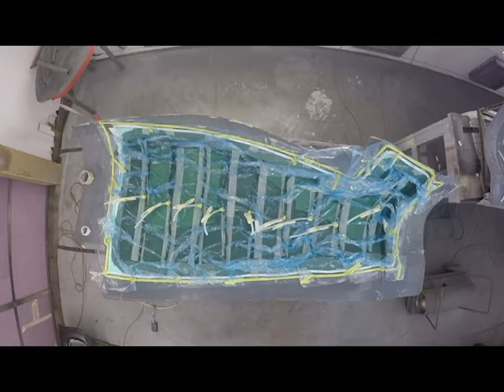Vacuum resin infusion of a lower engine cowling